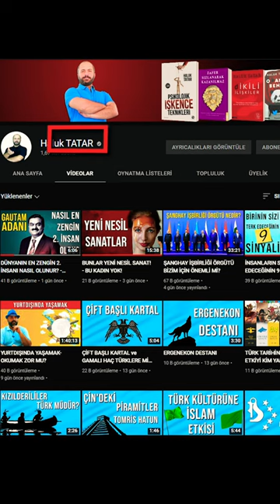Zekice Konuşabilmek - Kişisel Gelişim Videoları